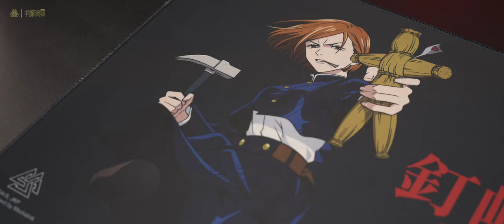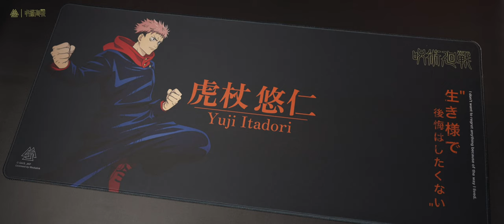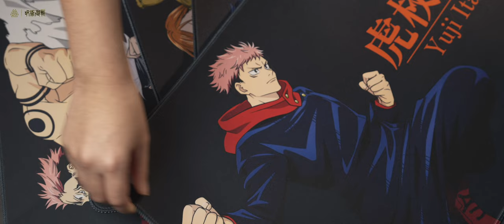เสริมพลังอาวุธไสยเวทย์ให้เก่งขึ้น ด้วยแผ่นรองเมาส์ผืนนี้ ! | รีวิว EGA x JUJUTSU KAISEN MOUSE MAT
สังซื้อ EGA X JUJUTSU KAISEN  ได้ที่ 🛒
🔥MouseMat “EGA I JUJUTSUKAISEN”

🛒 ช็อปออนไลน์กับ EGA ได้ที่ 🛒